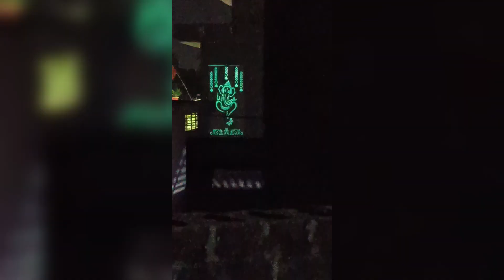II Regular Working II Peacock in Aam ka Bag II Follow Traffic 🚦🚦⛔⛔ Rule II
Traffic rule Sabko Follow karne Chahiye .Red Light cross nahi karni Chaiye.Ref Light cross karne se ya to Kisi gadi me ghus jaoge ya fir Chalan Kat Jayega.